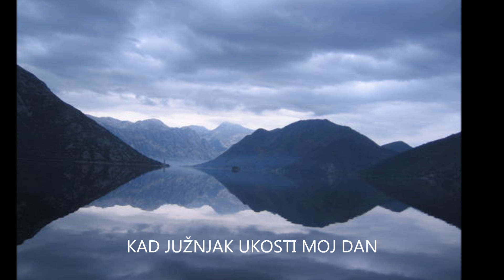POEZIJA LOMPAR ZELJKO-PRVA KOTORSKA SLIKA.wmv